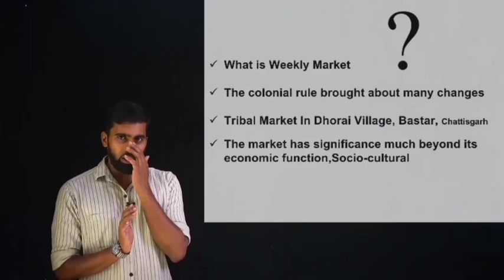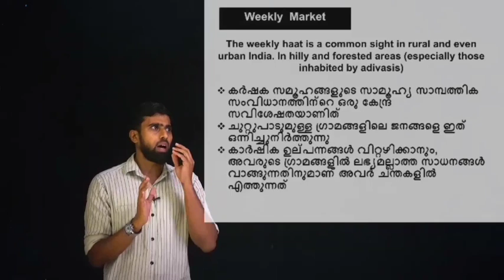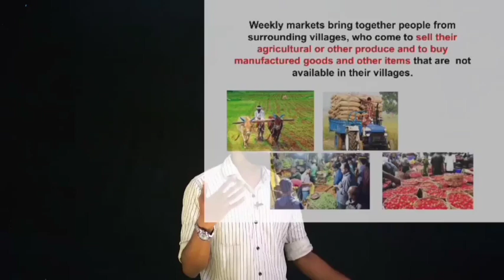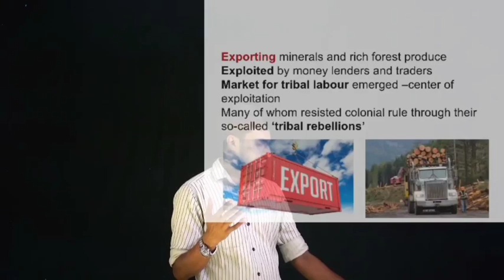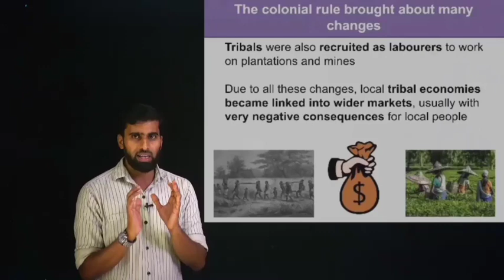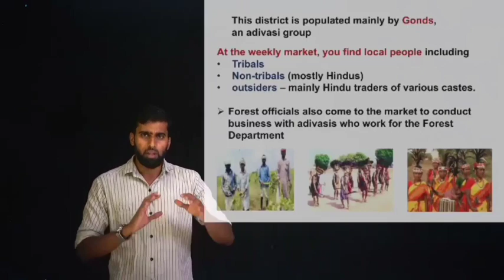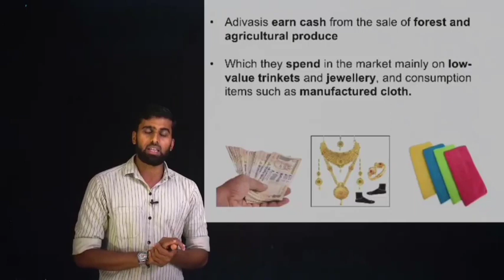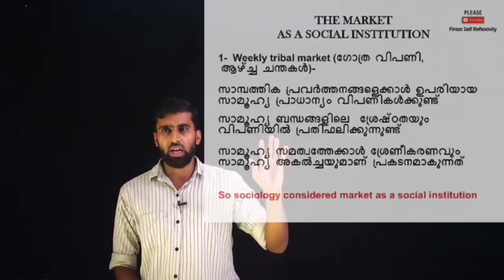Plus Two Sociology I Chapter 4 Part 3 l Weekly Market l Market as a Social Institution l Class 12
+2 Sociology Chapter 4 Part 3 Weekly Tribal Market, Village Market, Colonial Influence on Weekly Tribal Market.. Sociological Perspective on Market as a Social Institution
ആഴ്ച്ച ചന്തകൾ എങ്ങനെ ഒരു സാമൂഹിക-സാമ്പത്തിക സ്ഥാപനമാകുന്നു ...